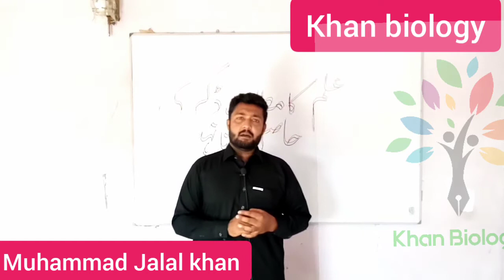Motivational# speech-|- for | those students|who are failed or loosing their|hearts|after results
میں ہوں محمد جلال حان اور اپ دیکھ رہے ہیں میرا یوٹیوب چینلkhan Biology
اج کا ہمارا ٹاپیک ہے کہ اگر پ کا پیپر فیل ہے یا اپ کے مارکس کم ہیں تو کوئی مسلہ نہیں۔اس کا مطلب یہ نہیں کہ ہمت چھوڑ دے اور ہاتھ پہ ہاتھ رکھ کر ناکامیوں کا انتظار کر تے رہو ۔
کیونکہ زندگی میں وہی لوگ کامیاب ہوتے ہیں جو مسلسل محنت کرتے ہیں اور کبھی ہار نہیں مانتے اور وہی لوگ کامیاب ہو سکتے ہیں جن لوگوں میں ناکامی بردشت کرنے کی صلاحیت موجود ہوتی ہے لہذا ہمیں مسلسل محنت کرنی چاہیے خوا کم ہی کیوں نہ ہو لیکن مسلسل ہونی چاہیے۔
Khan biology.